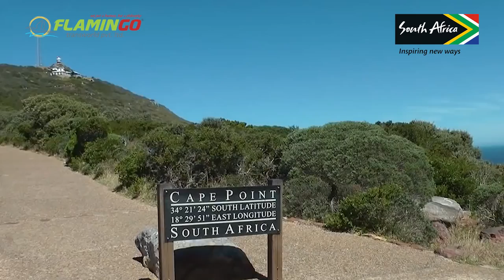Top Things To Do & Places To Visit in South Africa - Flamingo Travels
South Africa is situated at the southernmost region of Africa, with a coastline that stretches more than 2500 km and along two oceans (Atlantic and Indian).It is known for its lively mix of culture, people and nature, South Africa is one of the most appealing holiday destinations in the world. Whether you are in South Africa on safari or to enjoy the beaches, breathtaking self-drives, whale watching or unspoilt wilderness it has everything to cater on plate that your heart desires.

 Its title “The Rainbow Nation” illuminates the country’s cultural diversity. One of the most visited destinations during South Africa Tour is Cape Town; it is a good blend of culture, cuisines, and amazing landscapes. It is a beautiful city crowned by the enormous Table Mountain which draws thousands of tourists from all corners of the world. South Africa also boasts a huge collection of wildlife regions and game parks. And no matter you are in South Africa for leisure or business it always strives to help you with amazing things to do and places to visit in South Africa.

South Africa is also known for mind boggling adventure activities like Sky diving and Bungy Jumping. You just cannot miss out on these fun activities while on tour to South Africa. Flamingo offers you with some of the best places to visit in South Africa like:
1. Lions Park
2. Cape Peninsula
3. Seal Island
4. Tsitsikamma national park,
5. And many more, Checkout the full video to know more about South Africa.

To obtain any information on South Africa you can refer the below links:

About Us:
Flamingo Transworld Pvt Ltd is an award-winning travel planner and one of India’s largest tour operators helping travel enthusiasts across the globe discover the world’s most amazing destinations. Our team of 250+ travel consultants helps you handcraft the holiday of a lifetime. Our network is spread up to 37 locations across India and we have successfully planned holidays to more than 75 countries due to the immense trust and belief of our customers on us.
We are a one-stop travel solution and have planned vacations successfully for more than 1, 55,000 families. We provide all-inclusive group tours with in-house tour managers as well as tailor-made holidays personalized as per the traveler's preferred themes and interests. Our USP is providing vegetarian and Jain food along with other international cuisines as per the traveler's palate. We also provide services not limited to honeymoon packages, self-drive tours, ticketing, visa, hotel, cruises booking, etc.